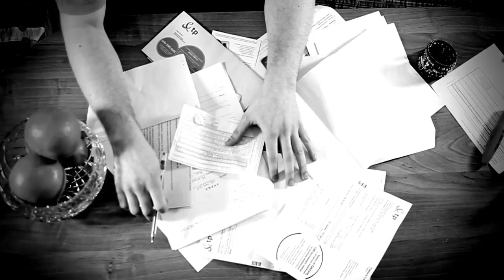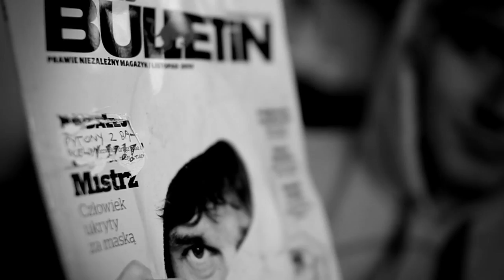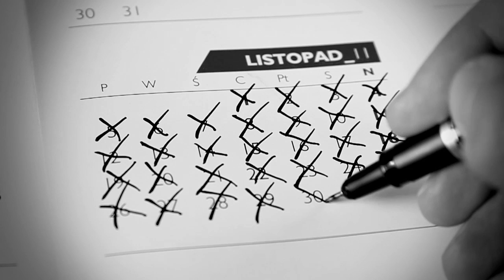Shot - Gwiazdy (Official Video)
- oficjalny sklep firmowy marki odzieżowej Diamante Wear.

Diamante Wear & Shot prezentują pierwszy singiel z nadchodzącego drugiego solowego albumu Shota.

Muzyka: Shot
Rap/Wokal: Shot/Basia Miedzińska
Tekst: Shot
Zdjęcia/Montaż: OG Films
Scenariusz: Aleksanda Mielnik